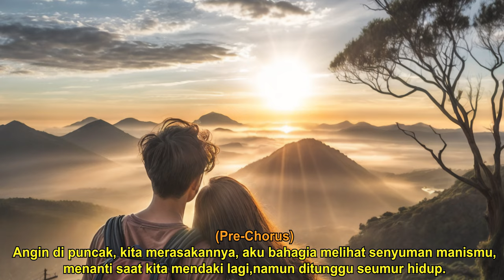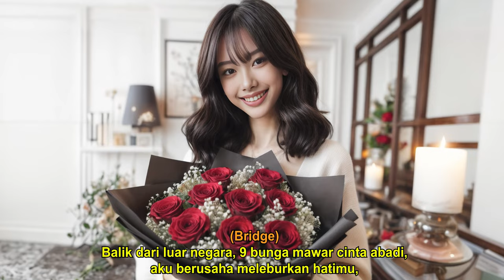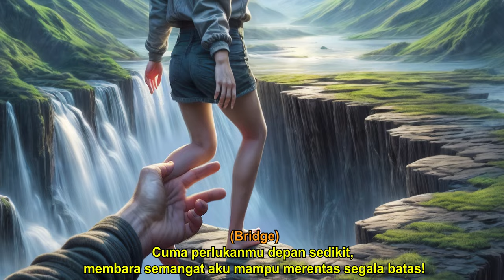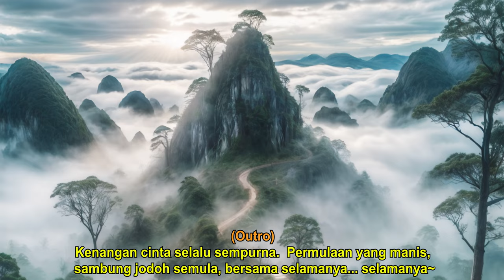Lagenda Cinta Bukit Susu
Di dunia maya kita dijodohkan,
aku terpikat sejak terpandangmu,
kita ajak mendaki bukit.

Angin di puncak, kita merasakannya,
aku bahagia melihat senyuman manismu,
menanti saat kita mendaki lagi,
namun ditunggu seumur hidup.

Kamu mahuku memeluk erat, cuba merasai cinta,
namun cinta sering diabaikan.
Aku berusaha memenuhi impianmu,
cuba mengurangkan bebanmu,
namun rasa tidak dihargai.

Hadiah penuh kesayanganku, dikata tidak ikhlas,
aku masih ingat masa pertama kali kita makan bersama,
kepercayaan runtuh, cinta begitu rapuh, mudah terpecah ,
putus dan kembali, jarak kita semakin jauh.
Keperluan saling tidak difahami, hati terluka.

Balik dari luar negara, 9 bunga mawar cinta abadi,
aku berusaha meleburkan hatimu,
cinta bukan emas boleh dinilai, hatimu tiada tempat untukku.
Cuma perlukanmu depan sedikit,
membara semangat aku mampu merentas segala batas!

Sayangku sentiasa ada, sentiasa mencintaimu,
Kita bersama, bersama rambut jadi putih.

Sudah lama kita berdiam, kata-kata dan perasaan,
hanya mampu disimpan dalam mimpi,
mimpi jadi kenyataan dalam hati.

mesej tak sempat disampaikan, Kamu tidak lagi balas,
perpisahan menjadi kita dunia berasingan.

Kenangan cinta selalu sempurna.
Permulaan yang manis,
sambung jodoh semula,
bersama selamanya,
selamanya~